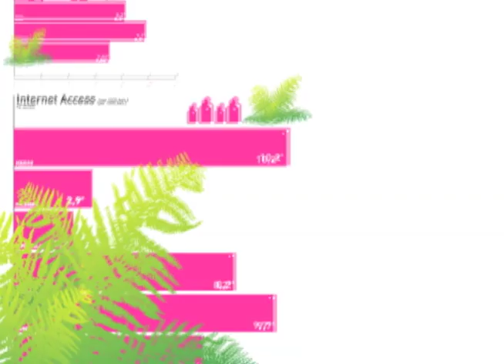Mun2 Branding Montage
This spot is an image piece produced for the bilingual broadcast network "Mun2," which is owned by NBC-Universal.